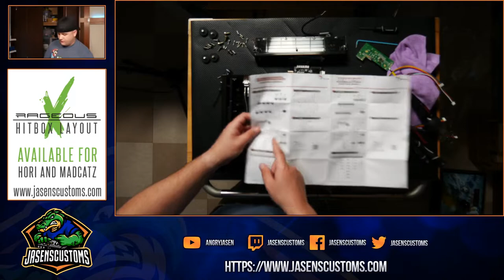Let's Build Something! Madcatz TE EZ MOD Install and VS Upgrade!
Let's Build Something! Madcatz TE EZ MOD Install and VS Upgrade! We cover (at great and slow length) the full disassembly and reassembly of a VS with the TE EZ MOD by JasensCustoms.com.

IMPORTANT TIME STAMPS FOR INSTALL

TE EZ MOD Intro: 15:10
EZ MOD Jumper Cutting (First Discussion): 19:23
Fight Stick Disassembly: 23:00
Removing the top panel, labeling the wires: 25:00
JLF Wiring Identification: 42:03
Button wire identification: 44:33
Dome Switch Swap from Stock Board to EZ MOD: 50:27
EZ MOD Slide Switch MOD: 52:30
Installing EZ MOD into stock plastic housing: 54:55
Connecting the wiring between EZMOD and the UFB: 1:18:11
EZ MOD Jumper Cut: 1:24:20
USB connection between the stock cable and the EZ MOD jumper board: 1:34:00
Button connections to UFB: 1:41:43
Connecting the EZ MOD to the UFB: 2:14:12
Reassembly: 2:25:00